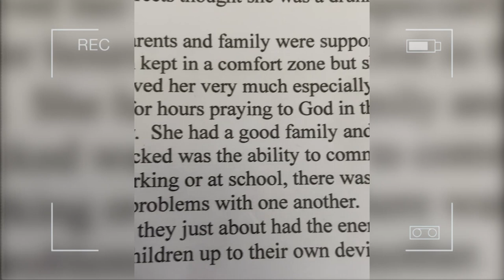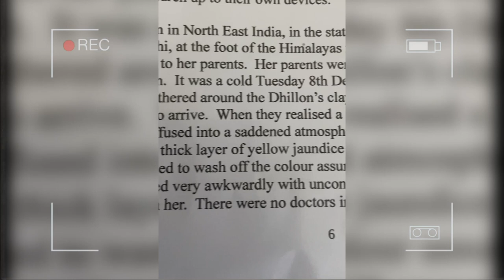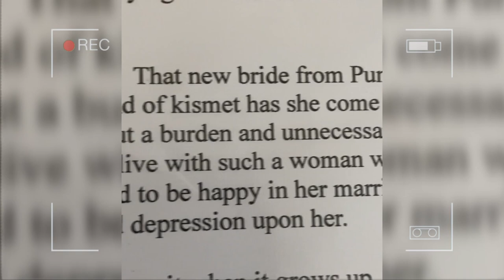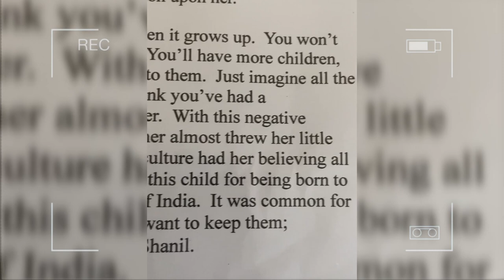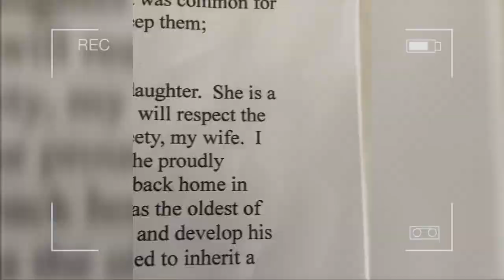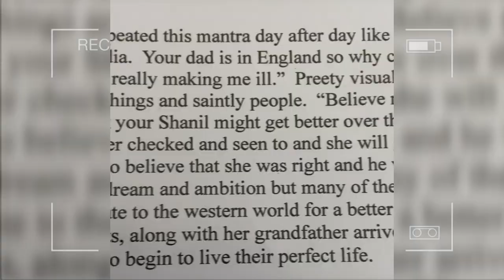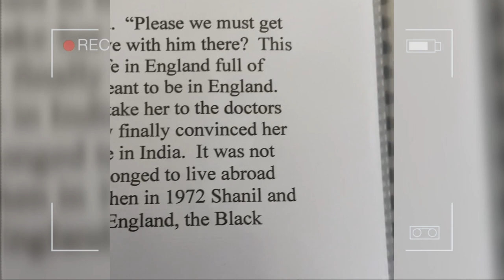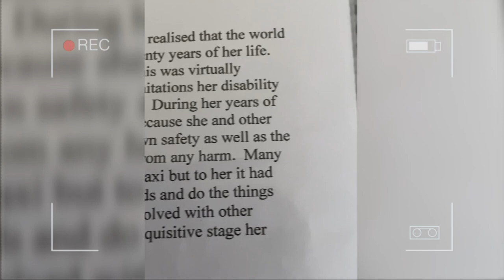Kuli Kohli – Finding Your Voice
As part of the Onyx Content Takeover, Collective member and creative writer, poet, mother, wife, activist, and retired council worker, Kuli Kohli shares her journey from a 'diary scribbler' to becoming an accomplished poet who is now Poet Laureate of the city of Wolverhampton.